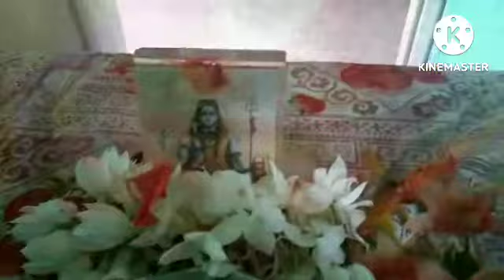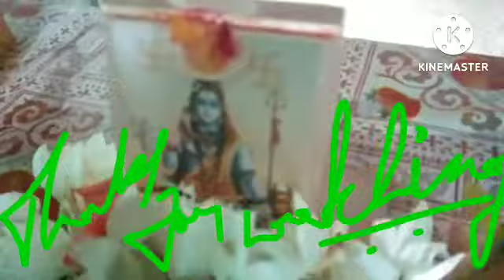ಕಾಮ್ ಕಸ್ತೂರಿ ಪತ್ರೆ ಪೂಜೆಗೆ ಶ್ರೇಷ್ಠ ಶೀಘ್ರ ಫಲ ಲಭ್ಯ🕉🙏🕉